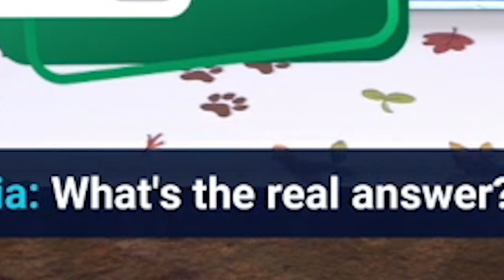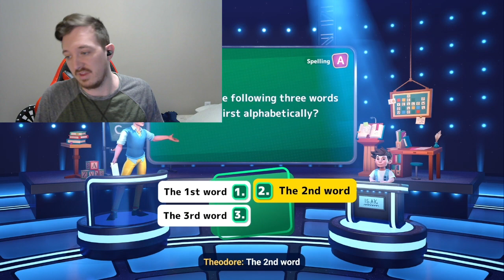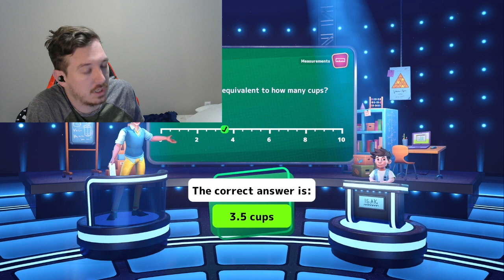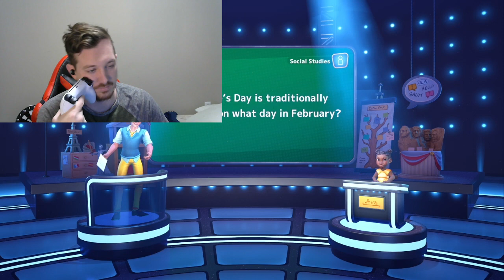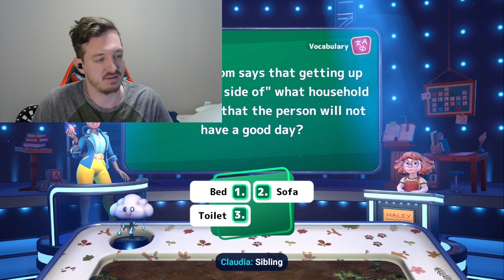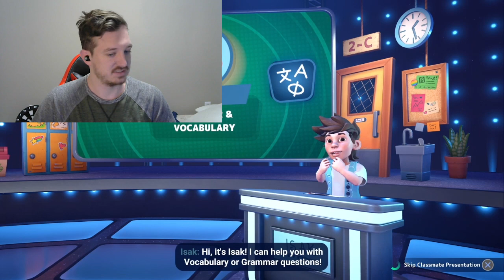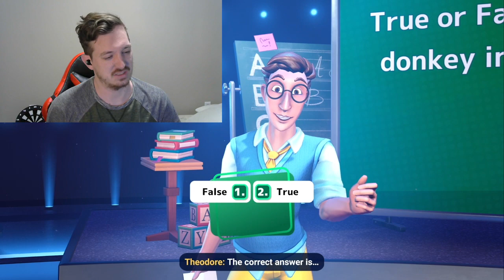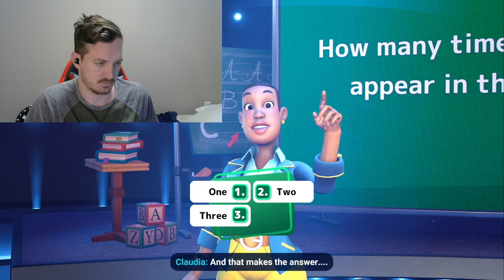is Dave smarter than a 5th grader?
Spoiler alert: no. I mean, maybe we'll see. Enjoy!